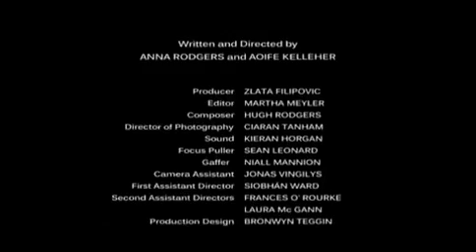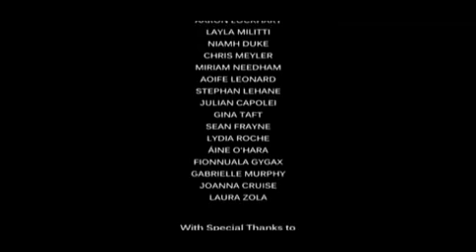2011 Stand Up! Don't Stand for Homophobic Bullying (BeLonG To) EN PT-BR-subs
English, Braziliero sub-titles.

Anti-homophobic bullying Public Service Announcement (PSA) created as an integral part of Ireland's BeLonG To Youth Services annual (April, 2011) Stand Up! LGBT Awareness Weeks. This year's campaign promotes friendship amongst young people as a way to combat homophobic bullying.

Written and directed by Anna Rodgers and Aoife Kelleher, this truly brilliant "Creative", produced by Zlata Filipovic for Crossing The Line Films, illustrates admirably the nascent power of the visual media to deliver its' intended message. The PSA was financed in part through support provided by the European Union Commission's Progress Programme for Diversity Against Discrimination on behalf of BeLonG To Youth Services (belongto.org).

Whilst primarily focused on LGBTQ-bullying, the vidéo is broadly gender and subject neutral, focusing on "friendship" as such applies to bullying in general; therefore, once translated it has proven to be region, language, and ethnic positive and proactive, and deserving of The World's whole-hearted support with the widest possible dissemination of it's most worthy and valuable message.